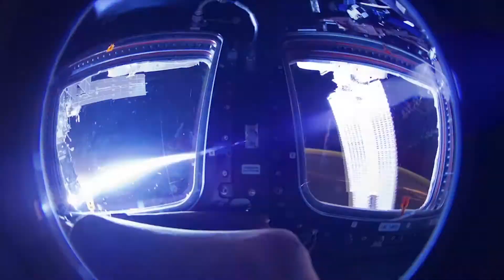One Arc Degree - Earthman (VA "Colours" by AstroPilot )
Video by Innerverse Creations
Va - Colours, released on 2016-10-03 by AstroPilot - AMVA01.
The first compilation, the birth of a new label. "Various colours of intelligent sound", the main AstroPilot Music's slogan says. All tracks represent various colours of electronic music. This epic, almost 3-hour-long, journey through different realms of progressive chill-out, slow trance and ambient music was carefully selected by AstroPilot.